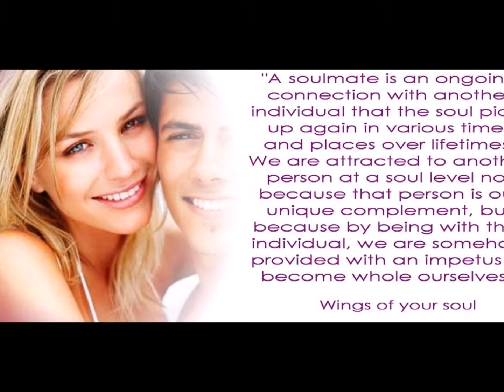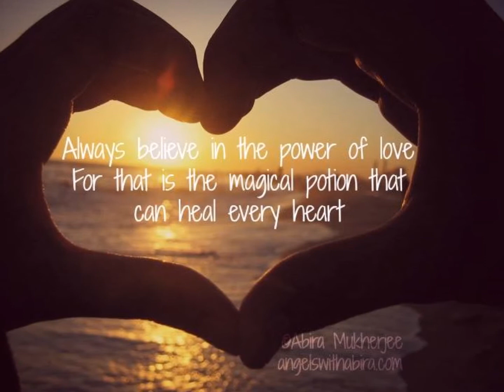EvaRoo - I Love You More - For Migs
EvaRoo Burns wrote this for me and about me, No one can possibly know how much i love her and how thankful I am she is such a blessing to all and especially me.